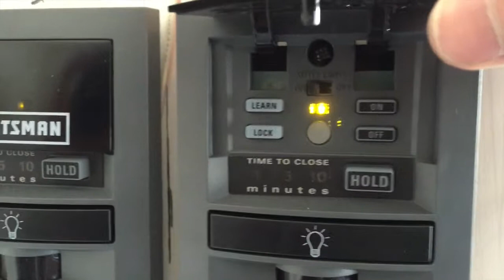Friday 11-20-15 Doing a little wood working Vlog#21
Doing a little wood working and talking about the garage door openers.